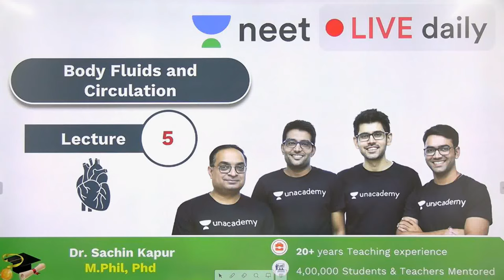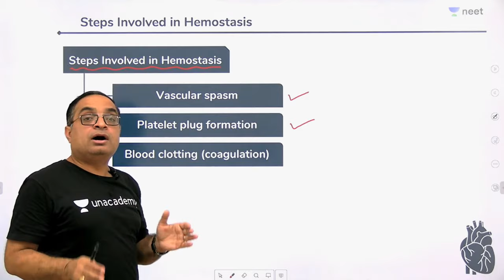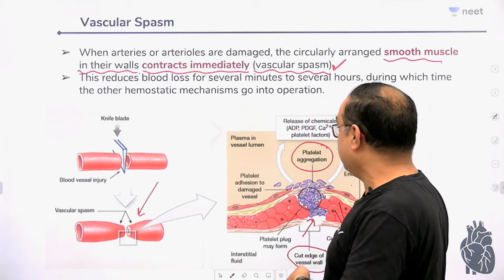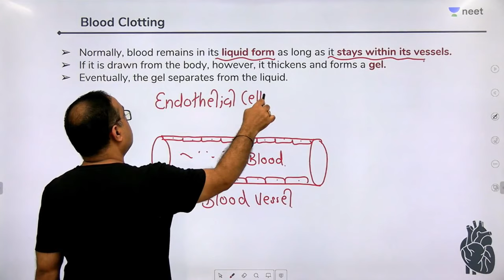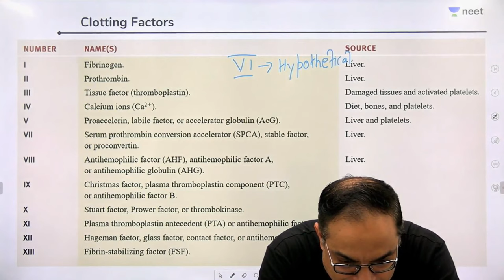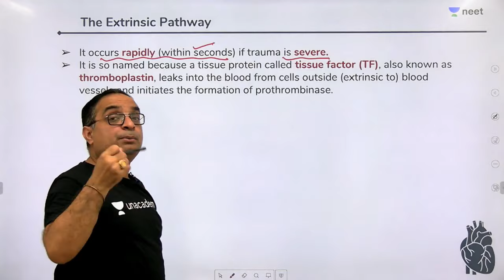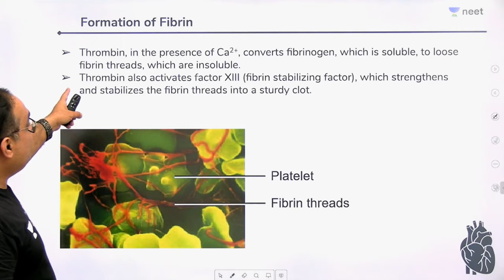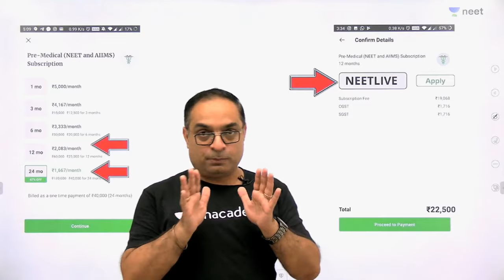Body Fluids & Circulation - Lecture 5 | Unacademy NEET | LIVE DAILY | NEET Biology | Dr Sachin Kapur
Blood is the most commonly used body fluid by most of the higher organisms including humans for this purpose.
Another body fluid, lymph, also helps in the transport of certain substances.

In this chapter, you will learn about the composition and properties of blood and lymph (tissue fluid) and also, the mechanism of circulation of blood in the body.

In this session, Dr. Sachin Kapur Sir focuses on Blood Clotting.

1. Learn from your favourite teacher
2. Dedicated DOUBT sessions
3. One Subscription, Unlimited Access
4. Real time interaction with Teachers
5. You can ask doubts in live class
6. Limited students
7. Download the videos & watch offline